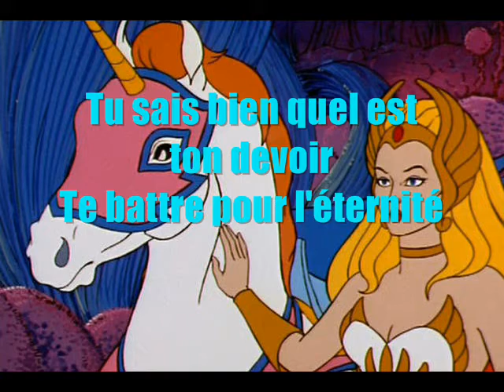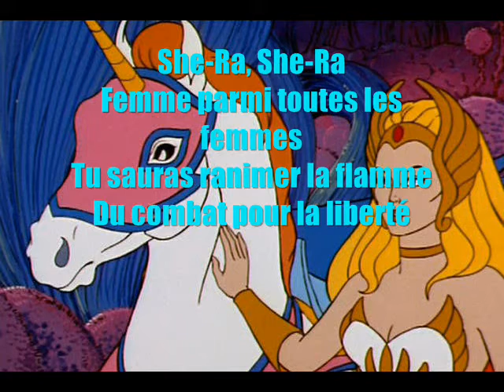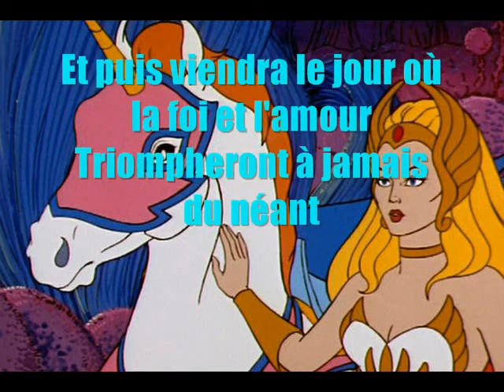Karaoké générique Shera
chanson de la face B du 45t